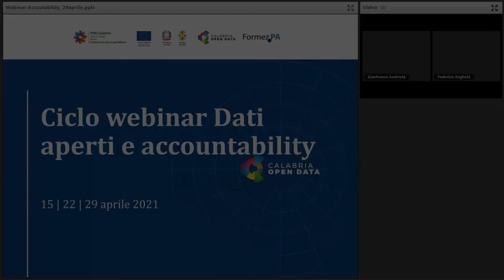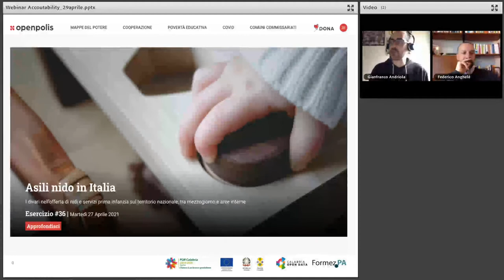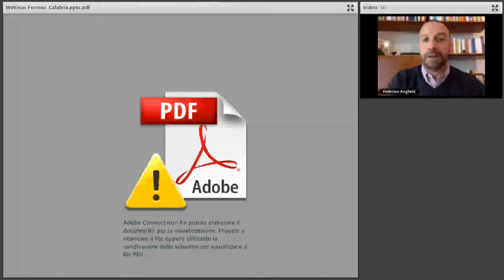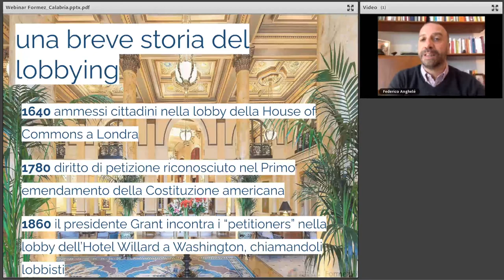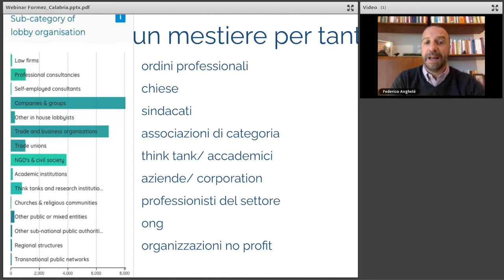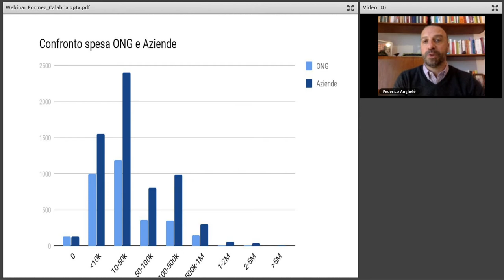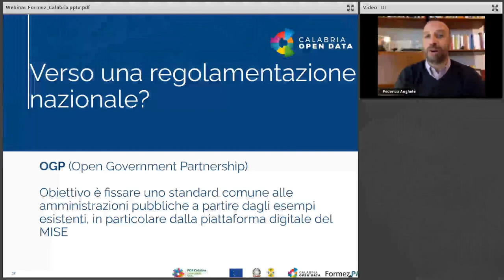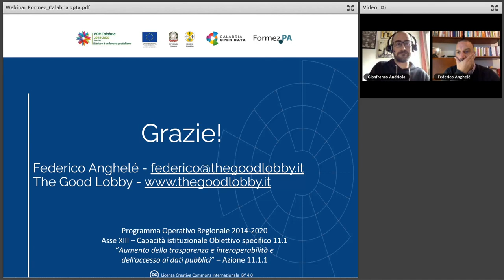L’accountability nelle relazioni istituzionali degli enti pubblici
Le pubbliche amministrazioni, per proprio mandato istituzionale, hanno obbligo di rendere conto delle proprie decisioni e - contestualmente - di essere responsabili per i risultati raggiunti dalle politiche pubbliche che implementano.

L’accountability, cioè la capacità degli enti pubblici di rendere conto dei risultati ed assumersi la responsabilità delle conseguenze verso la collettività, è oggi al centro di un dibattito nazionale ed internazionale. Soprattutto nel momento in cui il tema dell’accountability viene visto nella logica di governo aperto - e quindi affiancato dalla pratica dei dati aperti, della partecipazione e della collaborazione tra soggetti pubblici e non - diventa utile comprendere come possa rappresentare una sfida all'evoluzione del ruolo degli enti pubblici.

Attraverso il ciclo di webinar su dati aperti e accountability, promossi da progetto "Calabria Open Data", i partecipanti potranno avere modo di approfondire e comprendere - attraverso una serie di esempi operativi - quali sono le principali ricadute positive che derivano da una apertura piena e responsabile dell’azione amministrativa.

I webinar, che si rivolgono ai dipendenti della Regione Calabria, si inseriscono all'interno di un'azione più ampia prevista dal progetto "Calabria OpenData" e che include interventi di diffusione e promozione di una conoscenza diffusa sui principi dell’Open government, dell’Open data e sulla strategia regionale per sostenere l’innovazione digitale nei servizi al cittadino.